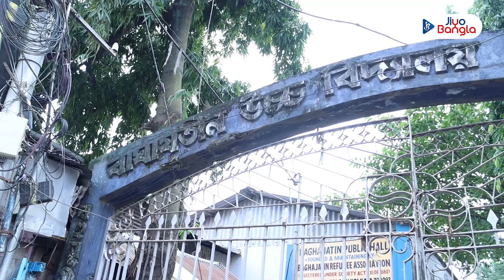দেবের 'জাগো রে বাঘা' লঞ্চ । Jago Re Bagha | Bagha Jatin Movie । Dev | Bagha Jatin High School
বাঘা যতীনের স্বপ্ন ছড়িয়ে দিতে হবে আগামী প্রজন্মের মধ্যে। এই ভাবনা নিয়েই 'জাগো রে বাঘা'  নিয়ে যাদবপুর বাঘাযতীন স্কুলের পড়ুয়াদের মধ্যে হাজির দেব। ১৯ অক্টোবর প্রেক্ষাগৃহে আসছে দেব অভিনীত ছবি 'বাঘাযতীন'। স্বাধীনতা সংগ্রামী যতীন্দ্রনাথ মুখোপাধ্যায়ের জীবনকে পর্দায় তুলে ধরছেন পরিচালক অরুণ রায়। প্রকাশ্যে এল ছবির আরও একটি গান ‘জাগো রে বাঘা’। কণ্ঠ দিয়েছেন স্নিগ্ধজিৎ ভৌমিক, ইমন চক্রবর্তী। সুরকার নীলায়ন চট্টোপাধ্যায়। স্কুলে দেবকে নিয়ে পড়ুয়াদের উন্মাদনা ছিল দেখার মতো। ছাত্রদের কী বার্তা দিলেন দেব, শুনুন ভিডিয়োতে...

দেবের 'জাগো রে বাঘা' লঞ্চ । Jago Re Bagha | Bagha Jatin Movie । Dev | Bagha Jatin High School | @JiyoBangla

Join us for the grand music launch of the much-anticipated Bengali movie "Bagha Jatin", produced by Dev Entertainment Ventures and starring the talented Dev. In this event, we'll be unveiling the soul-stirring tunes and mesmerizing melodies that will set the tone for this epic cinematic journey. The music of "Bagha Jatin" promises to tug at your heartstrings and transport you to a world of emotions, adventure, and history. Don't miss out on this extraordinary celebration of Bengali cinema and culture!